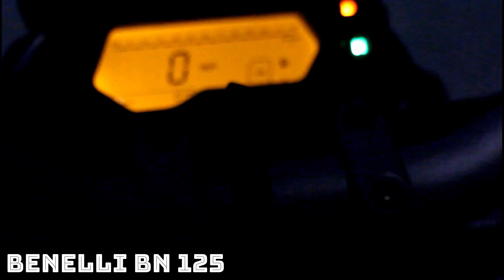Top 3 Best 125cc Upcoming Bikes In India 2020 || Price And Launch Date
Hello Guys.
Aaj Ki Video Me Baat Karne Waale hai upcoming Bikes in 2020 in India K Baare Me And All Specs K Baare Me bhi Baat Karenge So Video Ko Pura Dekhna Taaki Saari Info. Mil Sake ...

2020 upcoming bikes in india

Best Deals For You Guys:

1.) Chain Cleaner
2.) Liquid Polish
3.) Best Mobile Holder
4.) Best Motul Chain Lube
5.) Best Face Mask
6.) Best Riding Gloves
7.) Best Night Vision Sunglasses
8.) Best Disc Brake Security Lock
9.) Best Mobile Charger For Bikers
10.) Best Hazard Flasher For Any Bike